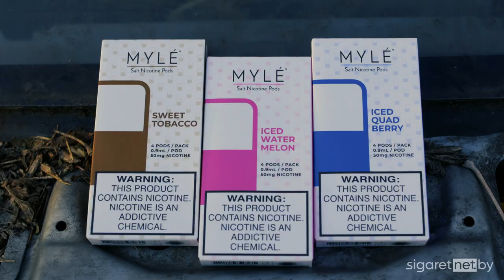Сравниваем лучших | MYLE VS JUUL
Сравнение двух самых крутых Pod-систем. В видео мы описываем все положительные и отрицательные стороны представленных вейпов.

Myle
Myle купить
Myle обзор
Myle отзывы
Myle мощность
Myle диаметр
Myle характеристики
Juul
Juul купить
Juul обзор
Juul отзывы
Juul мощность
Juul диаметр
Juul характеристики
POD-система
POD-система купить
POD-система обзор
POD-система отзывы
POD-система мощность
POD-система диаметр
POD-система характеристика
купит вейп в Минске
купит вейп в Беларуси
купит вейп в РБ
купит вейп в России
купит вейп в Москве
купит вейп в Питере
купит вейп в СПБ